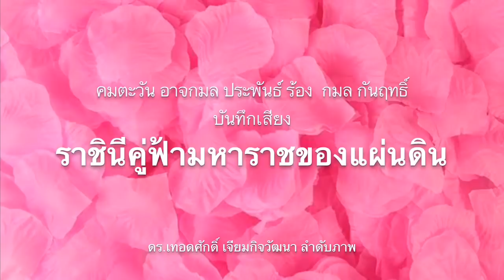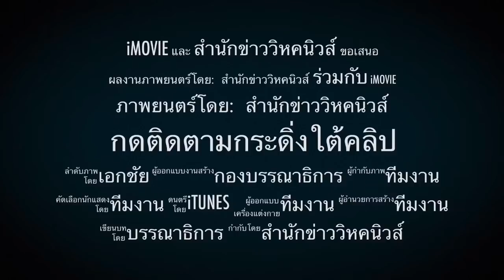7654 ไล่เด็กไปอยู่เกาะ! ทนายเดชาชี้ สิระ ละเมิดสิทธ์มนุษยชนทั้งที่เป็นกมธ.กฎหมาย!